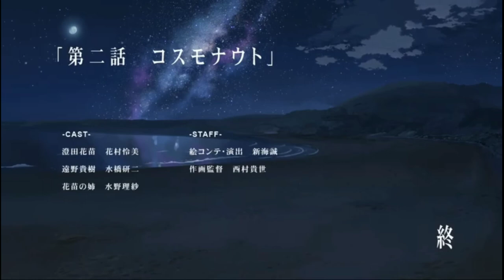KETIKA CINTA TAK TERSAMPAIKAN‼️SAKITNYA BUKAN MAIN💔5 Centimeters Per Second PART 2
Tanggal Rilis : 03 Maret 2007

Sutradara       :Makoto Shinkai

Demografi      :Seinen

Ilustrator        :Seike Yukiko